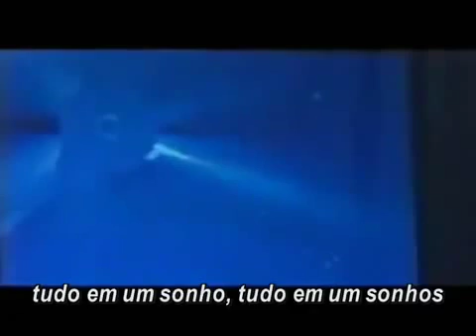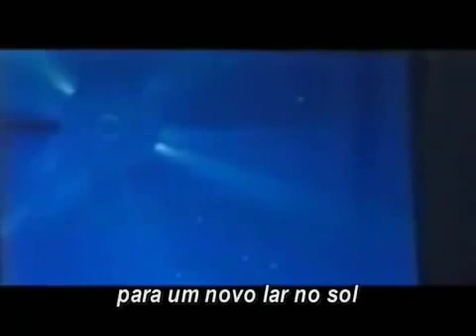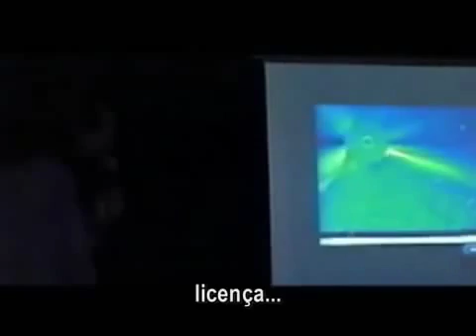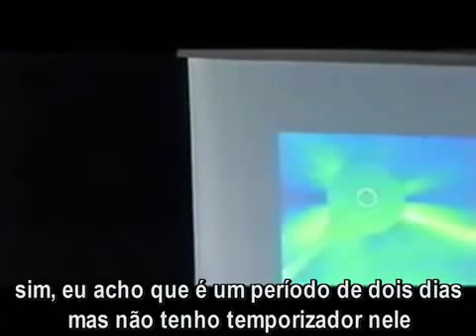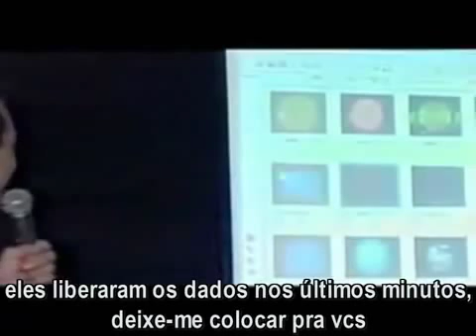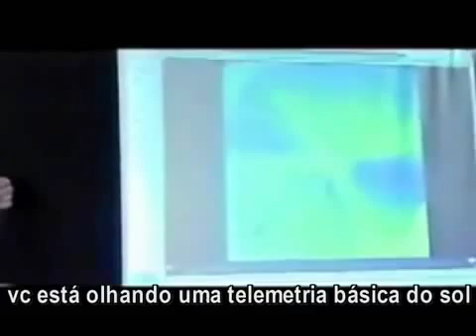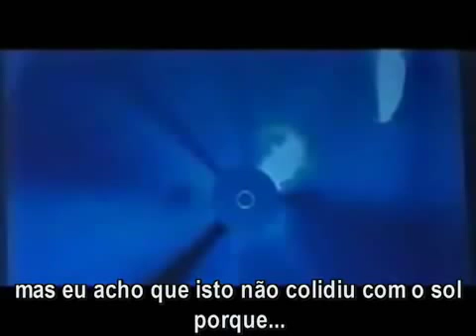Nassim Haramein 33 - Sistema de Viagem Espacial, latitude 19,7º - legendado